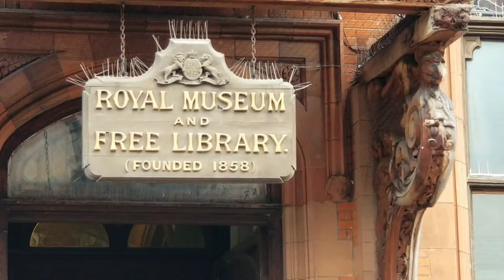Canterbury, Kent, England, UK (August 23, 2021)